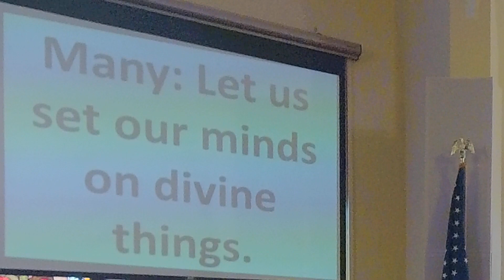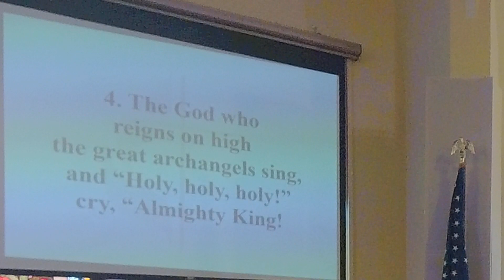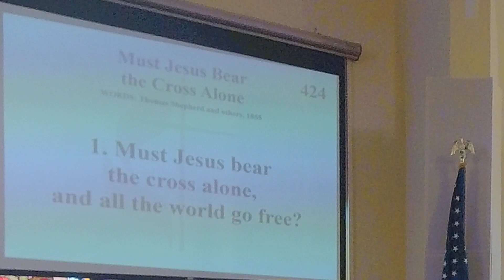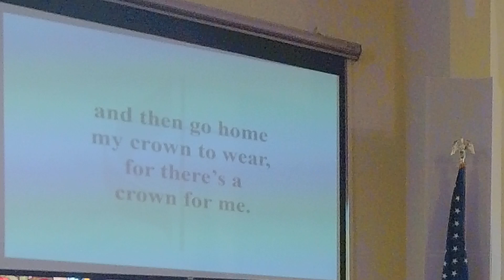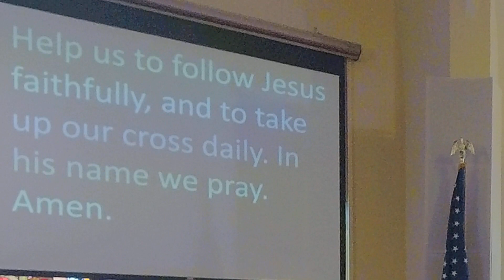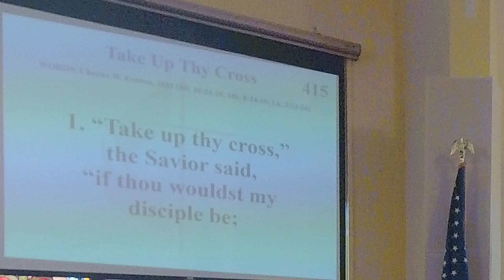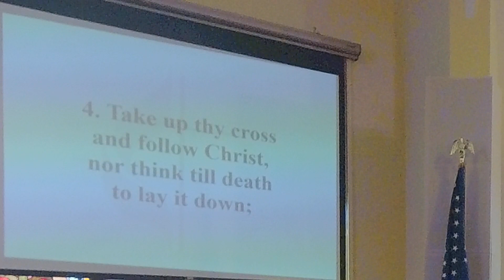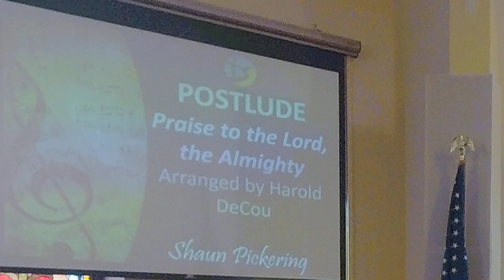PUMC Worship Where You Are 2024-02-25